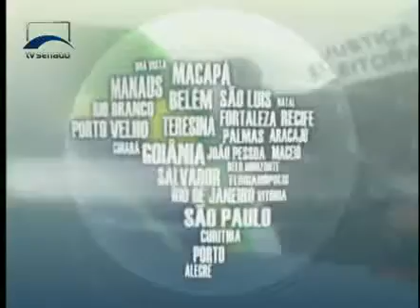Jornalismo - Eleições 2012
Santa Catarina eleições